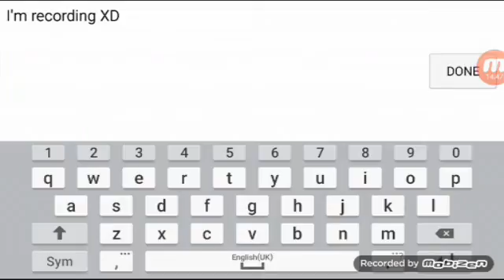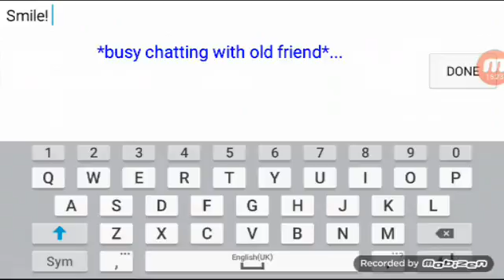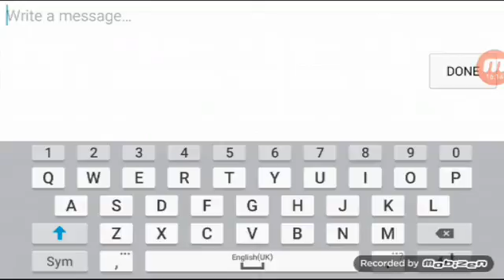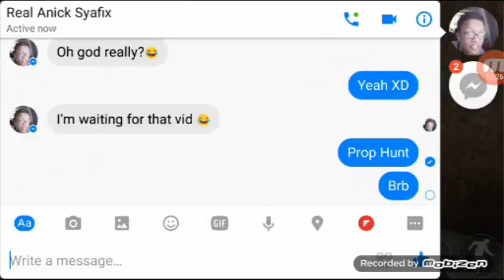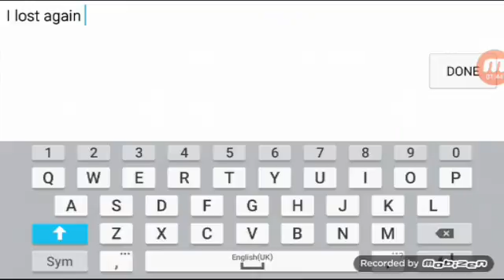NOT THE BEST PROP - Crisis Action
Crisis Action is an action-based game where you can fight people all around the globe.
What I'm currently showing you guys are the Prop Hunt mode which I accidentally found.

22/1/2020 Why does this one have 300 views